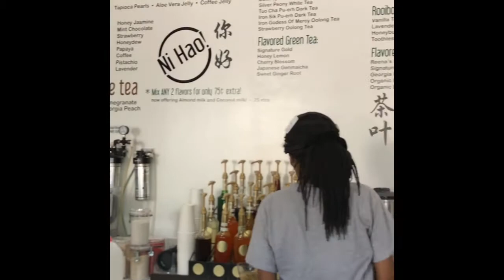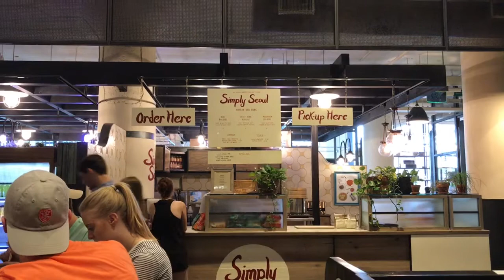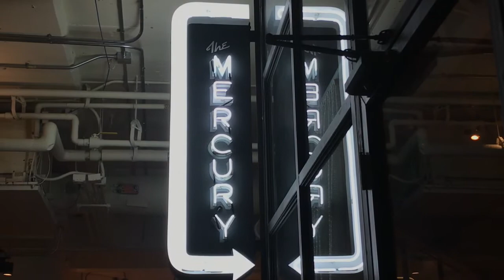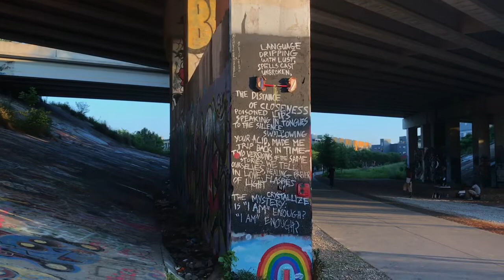Places to Eat At Ponce City Market Vlog 2017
Hey guys! I'm back with some new goodies. It's almost summer and I want to get you guys out the house to try some new delicious cuisines here in Atlanta. So sit back relax and chill out on this  beat.

Restaurants :
Simply Seoul
The Mercury
Botiwalla
El Super Pan Latino Sandwich Bar

Clothing Shops:
Boogaloos